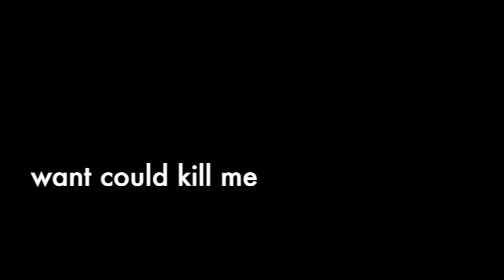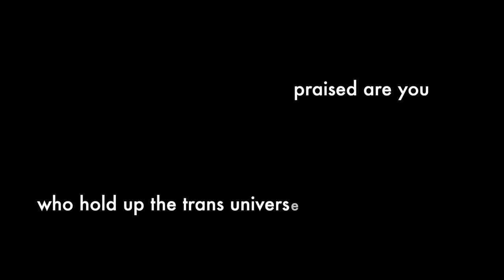Queer Poem-a-Day Podcast Trailer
Watch our clip montage for Queer Poem-a-Day to get a preview of the poets and poems you'll hear on the podcast in June! For Pride Month, we're presenting a daily poetry podcast featuring poems written and read by contemporary LGBTQIA+ poets. Our poets include established award-winners and emerging voices and the poems include both previously published and new works.

This unique, limited-run series will be released on the Deerfield Public Library Podcast, where we normally present interviews with authors of all genres and other notable people. You’ll be able to read the poems and find more information about our poets on our Follow along on social media with the hashtag queerpoemaday.

Queer Poem-a-Day is founded and co-directed by poet and teacher Lisa Hiton and Dylan Zavagno, Adult Services Coordinator at the Library and host of the Deerfield Public Library Podcast.

Related Programs:

Adult Programs:
May 27, 7 p.m. - Poetry Discussion: Selected Poems by Elizabeth Bishop
June 30, 7 p.m. - The Lyric Self: Discovering Queer Traditions in Poetry

Teen Program (Grades 6-12):
June 17, 5 p.m. - Poetry is Who I Am!: Fun with Poems of Identity

Queer Poem-a-Day is supported by a generous gift of The Friends of the Deerfield Public Library. Music for our special podcast series is from the first movement of Excursions, Op. 20 by Samuel Barber, performed by pianist Daniel Baer.